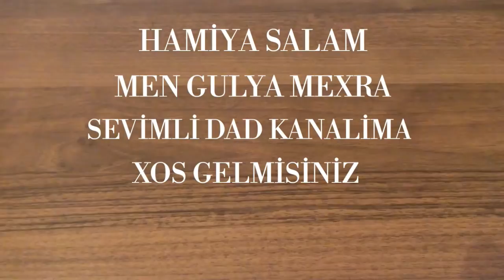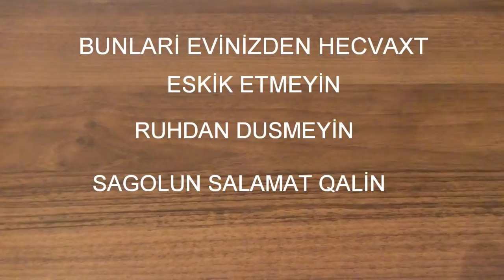Qanınız azdirsa bunlardan yeyin.Qanda Hemoqlobin aşağıdirsa yuxari qaldırılması.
OXU MENİ
ilk önce vaxtinizi ayirib baxdiginiz ucun teşekkürler.

___Diqqet Gulyadan İzleyicilere mesaj______

Bir ay erzinde her videoma reyler yazarsanız Ayin sonunda o reyleri oxuyub en cox xowuma gelen reyin  sahibesinin adını seslendireceyem.Bu lahiye her ay tekrarlanacaq.
Odurki ureyinizden kecenleri fikirlerinizi gozleyirem.